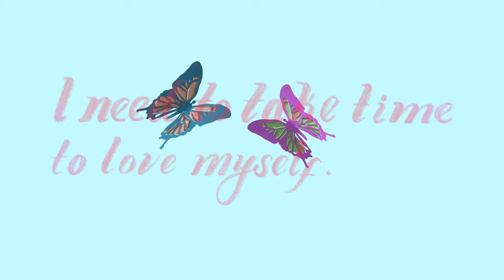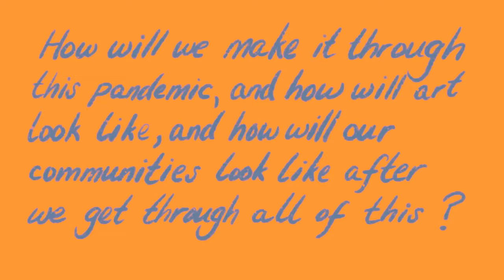Instructions Not Included: Dagoberto Bailon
Instructions Not Included is an on-going series of short form auto-interviews by fascinating creative professionals from all walks of life. With the goal of highlighting individuals who have made their own non-linear path...not following all the rules!